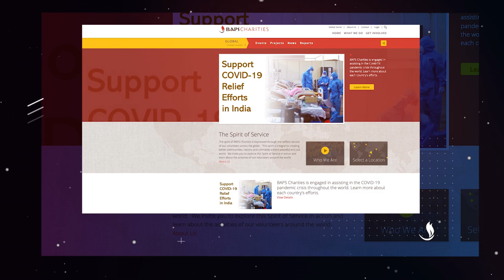Help India - Support COVID19 Relief Efforts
Support BAPS Charities COVID19 Relief Efforts in India.